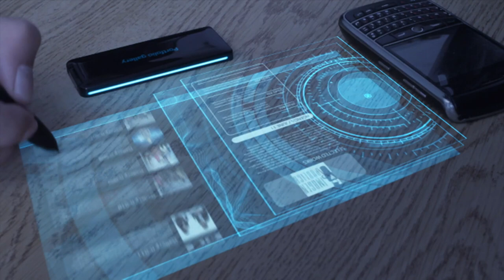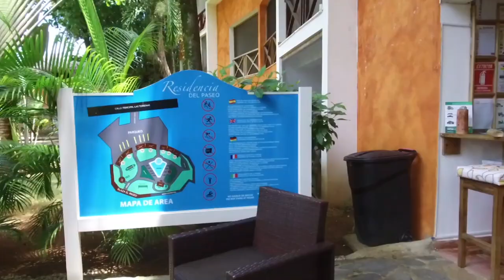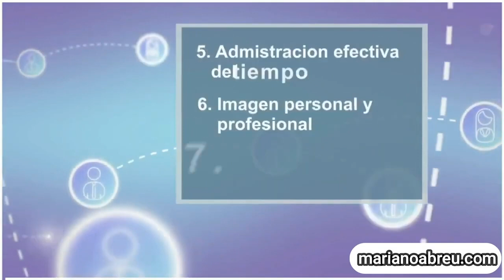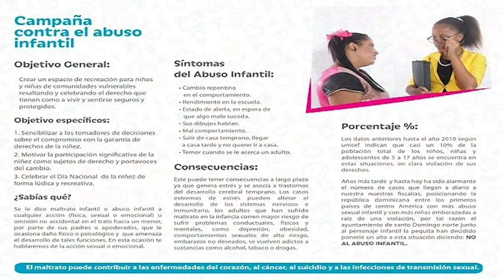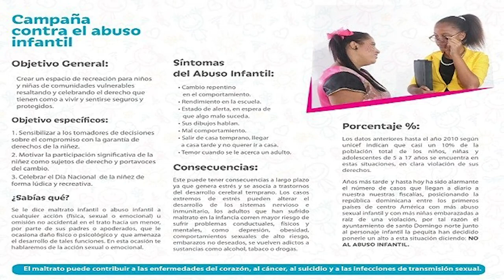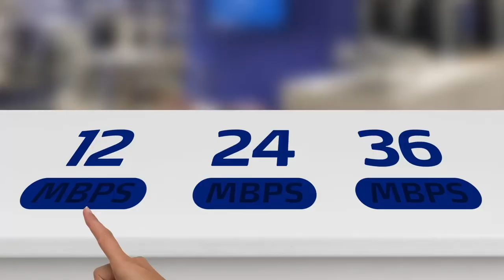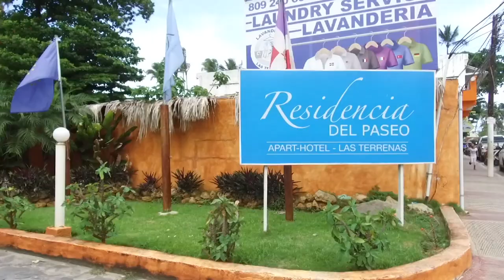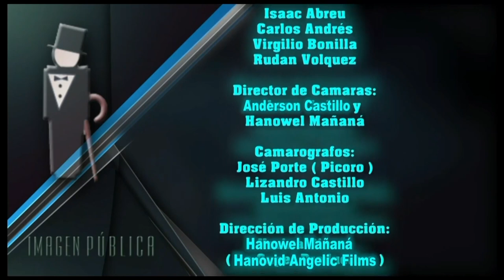Imagen Pública Tv: Pequita RD y Abuso infantil, Federico Henriquez, Caroline Diplan y Resiliencia